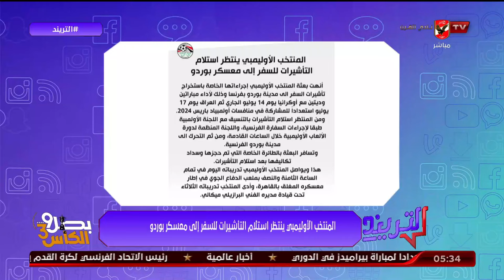محمد سعيد يكشف بالتفاصيل أزمة تأخر سفر بعثة المنتتخب الأولمبي إلى فرنسا بسبب التأشيرات!